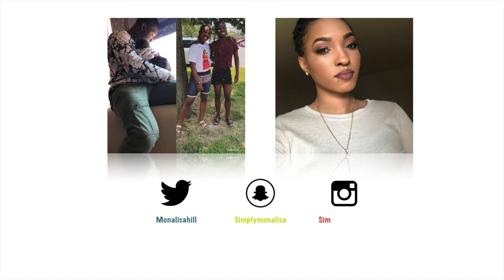DAY IN THE LIFE//THE COUCH FINALLY CAME//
SIGN UP BY EMAIL AND GET SPECIAL GIFTS EVERY WEEK
Check out:

Personal IG: @simplymonalisa
Business IG: @shopmarluxco